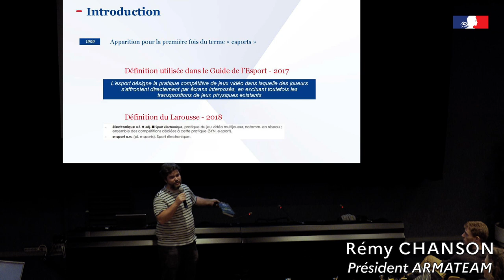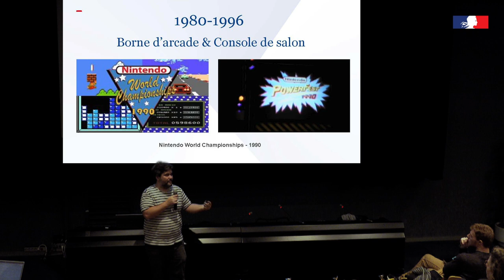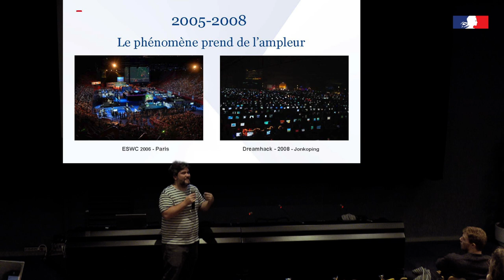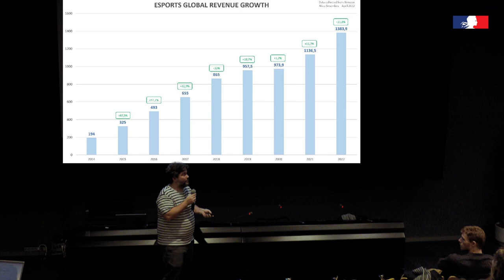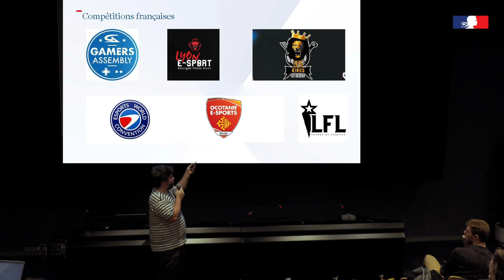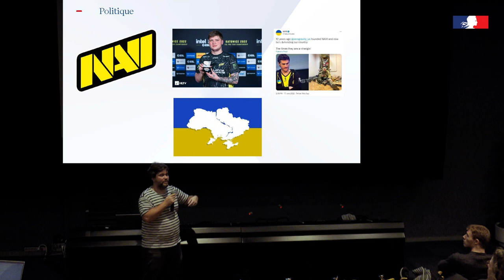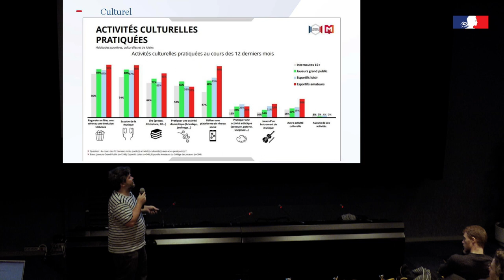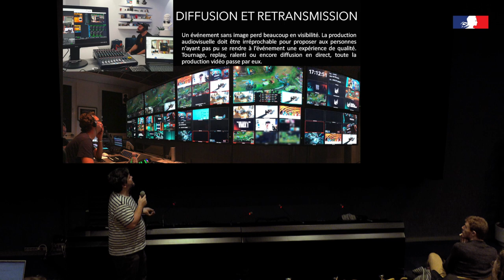Présentation de l'écosystème de l'esport en France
Intervention de Rémy Chanson durant la journée des enseignants au carrefour numérique de la cité des sciences - Dane de Versailles - février 2023